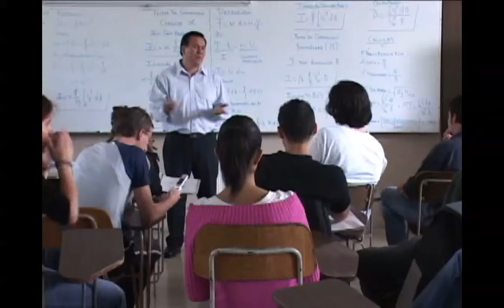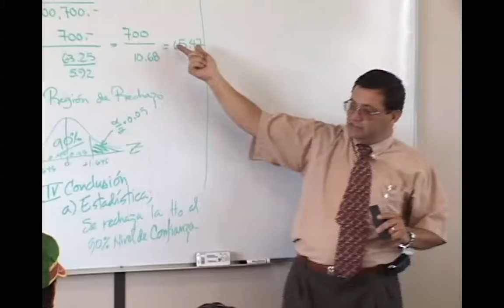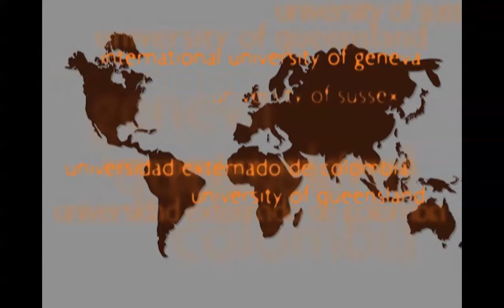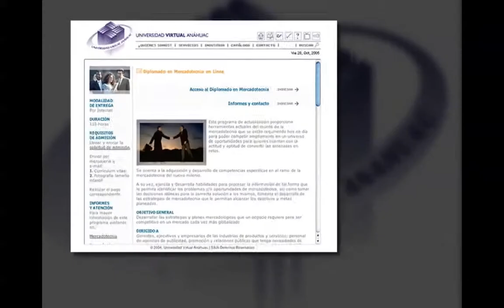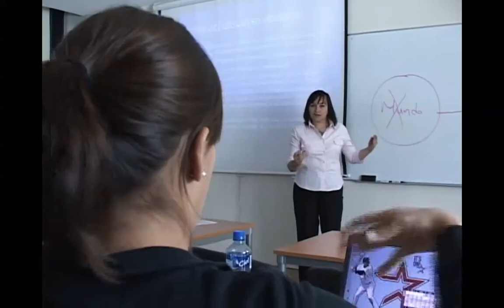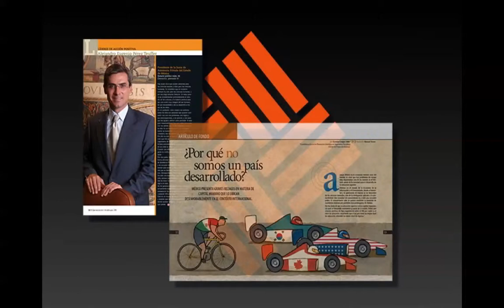Red de Universidades Anáhuac